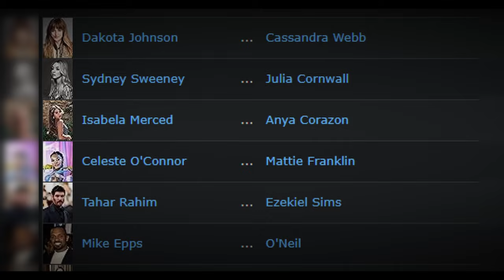Deprived, Deprived, and Deprived | Madame Web Review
Madame Web is the latest from the writers of Morbius. It's a Spider-man-adjacent story that takes liberties with its superhero potential to damning reviews. This is one of them.
Dun-dun.